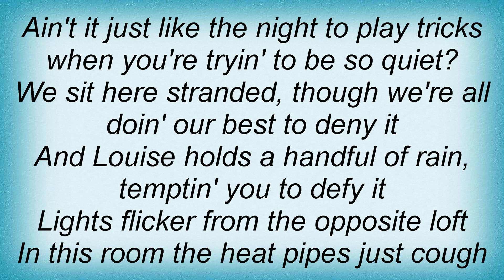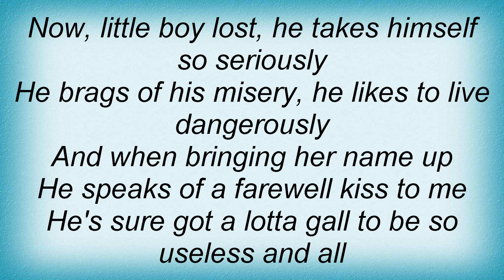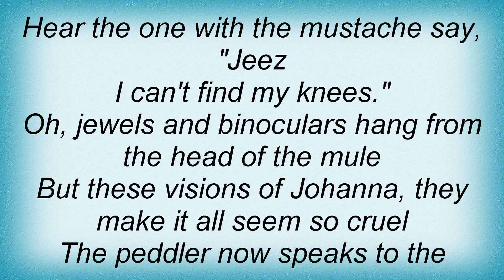Robyn Hitchcock - Visions Of Johanna Lyrics